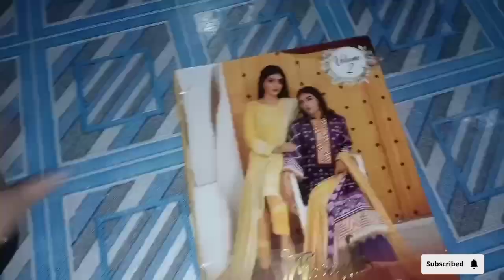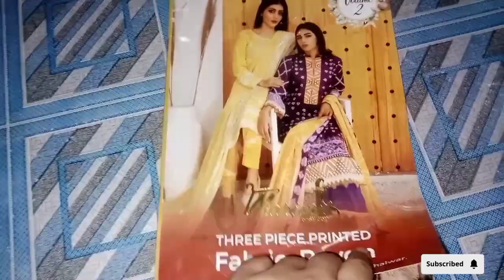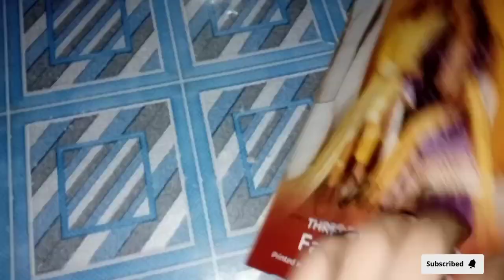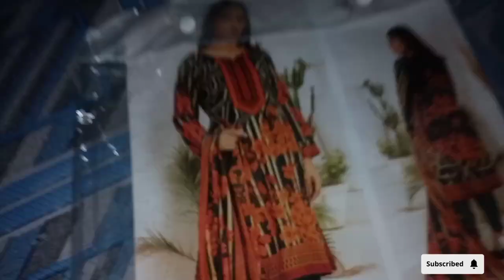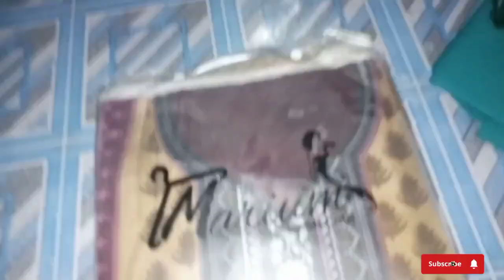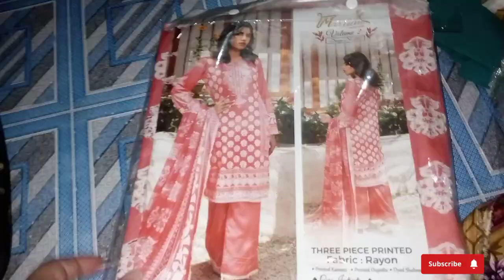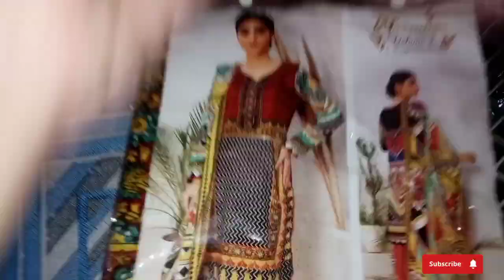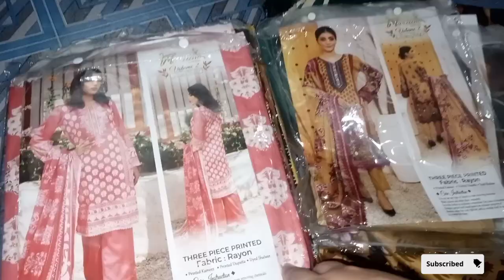My winter collection | Sardiyo k kapre ly ayi hon